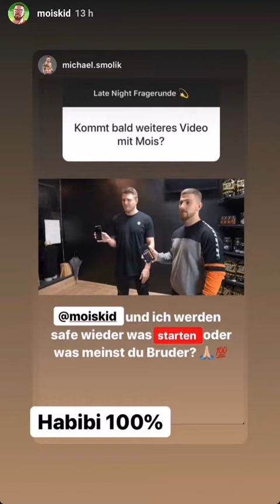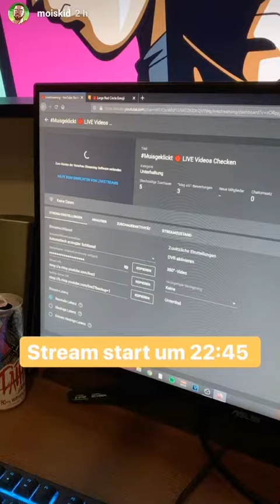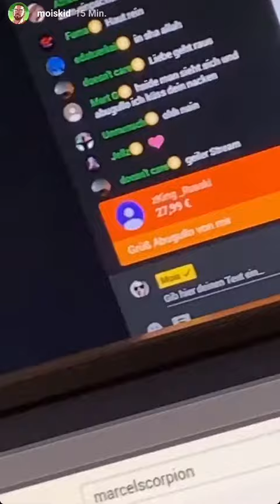2 Jahre Wiedergabezeit - Mois Instagram 03.01.20